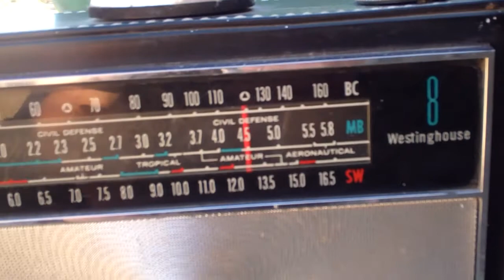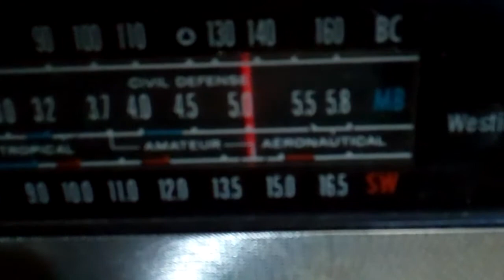Alex Jones on 1963 Westinghouse Civil Defense Radio Short Wave Broadcast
In the middle of the Mojave Desert. 12.160 mhz during the day and 4.840 mhz at night. This is a really good working 3 band american made radio. Very sensitive.